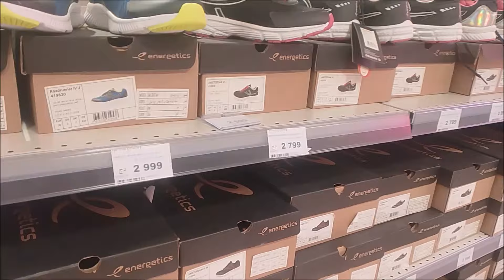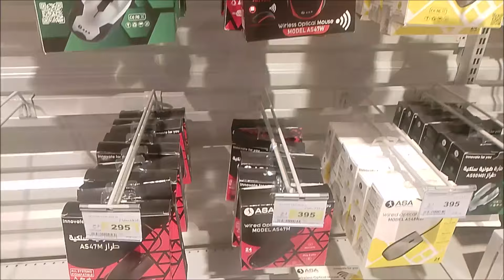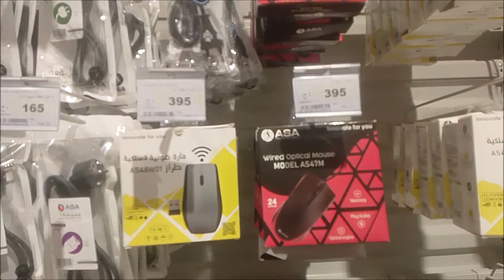زيارة ممتعة خفيفة إلى المتجر الكبير فورويكس في الجزائر (ارديس سابقا) مع كل التفاصيل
زيارة إلى المتجر الكبير فورويكس في الجزائر ارديس
الجزائر العاصمة، المدينة النابضة بالحياة، تمتاز بمزيج فريد من الحداثة والتقاليد. تتكاثر فيها المتاجر الكبرى التي تستقطب يومياً الآلاف من الأشخاص الباحثين عن مجموعة متنوعة من المنتجات. من بين هذه المتاجر، يبرز متجر فورويكس كواحد من أكثر الأماكن شهرةً بفضل خدماته الراقية وتنوع منتجاته. يقع فورويكس في قلب العاصمة الجزائرية، وقد أصبح خلال سنوات قليلة وجهة رئيسية لسكان المدينة الذين يرغبون في التسوق في بيئة حديثة ومريحة.